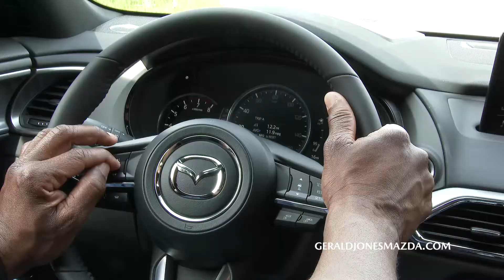Gerald Jones Mazda is here for you!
Gerald Jones Mazda is here for you! Need service or sales?  Give us a call and we will bring it to you or pick it up!